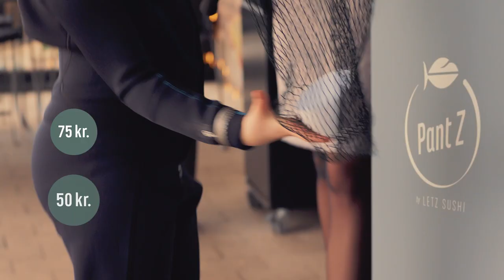"PANT Z" - a new worldwide pant system to clean up the oceans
Iris, a diver girl collects plastic in her net. She wants to make a new pant system that pants not only bottles, but all kinds of plastic; "Pant Z". Her dream is to start a movement that will clean up the plastic in the oceans all over the world.